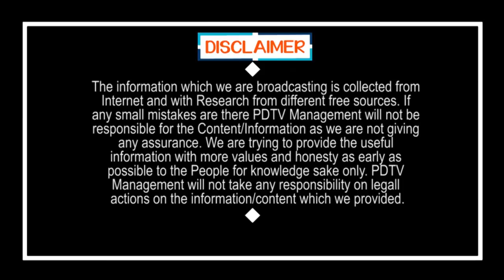Big Breaking | YS Jagan CBI Case's | Bollineni Srinivasa Gandhi | జగన్ కేసుల విచారణ అధికారి సస్పెండ్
జగన్ కేసుల విచారణ అధికారి సస్పెండ్